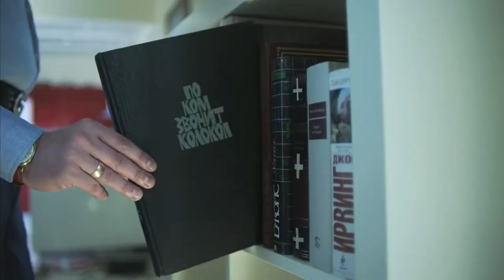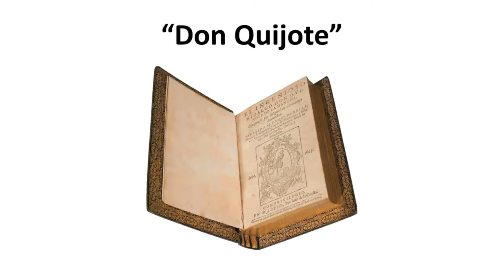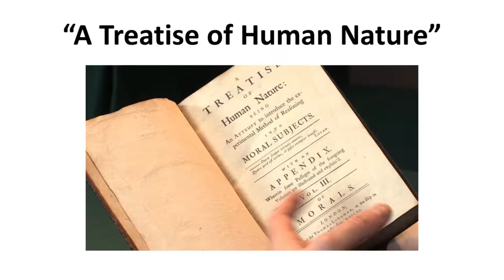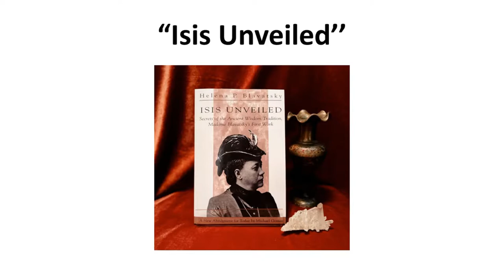Albert Einstein's 5 Favourite Books 2021 l The Book Haul l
Hello Guys!
This Video is About, Albert Einstein's 5 favourite books. Albert Einstein was a
German-born theoretical physicist, widely acknowledged to be one of the
greatest physicists of all time. Einstein is known for developing the theory of
relativity, but he also made important contributions to the development of the theory of quantum mechanics.

Albert Einstein's 5 Favourite Books:
1.“Don Quijote” by Cervantes Saavedra
2.“A Treatise of Human Nature” by David Hume
3.“None” by B. Kovner
4.“Isis Unveiled: Secrets of the Ancient Wisdom Tradition” by Helena Petrovna

Blavatsky
5.“The Brothers Karamasov” by Dostoevsky